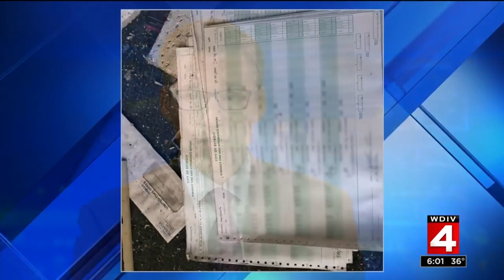Detroit Fire Department personal information compromised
Tens of thousands of records with personal information were abandoned at the old Detroit Fire Department academy when the DPD moved to a new facility in 2015.